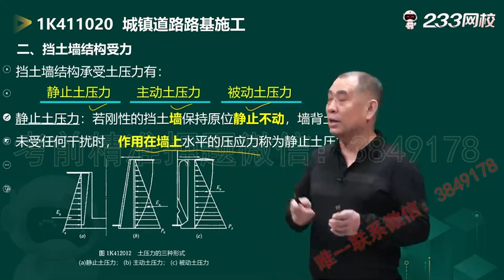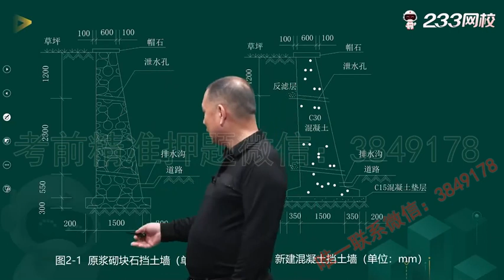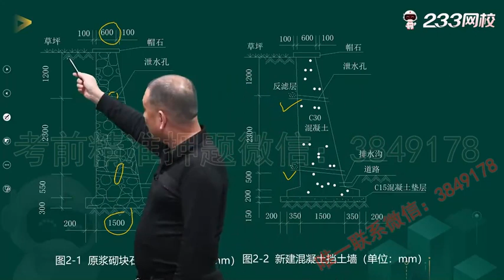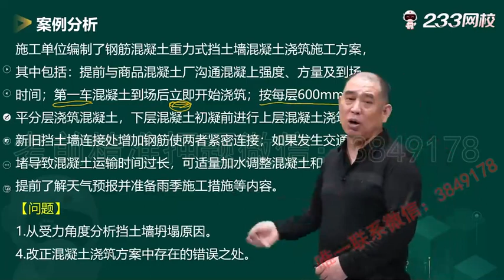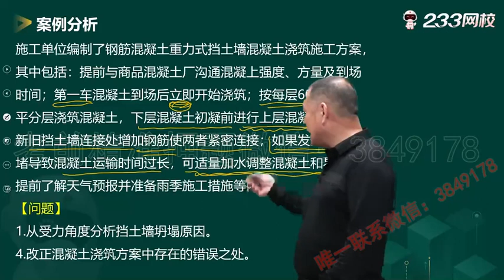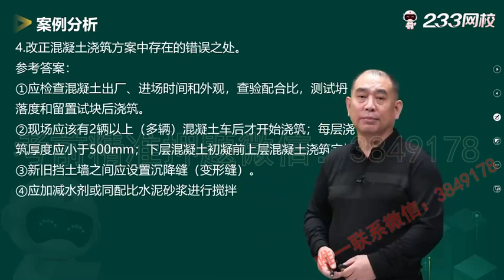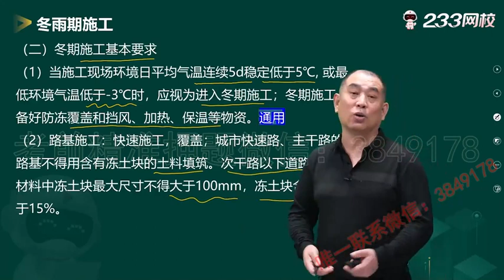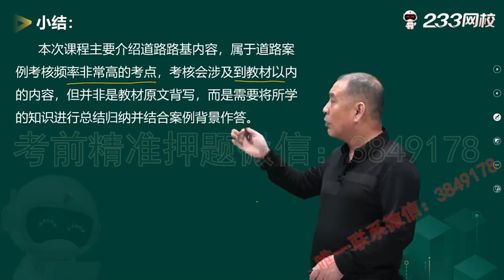2022 一级建造师 市政 胡宗强 精讲班08 城镇道路路基施工（六）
2022 一级建造师 市政 胡宗强 精讲班